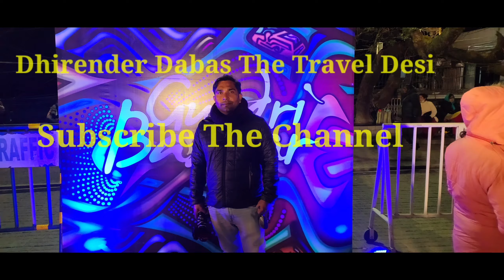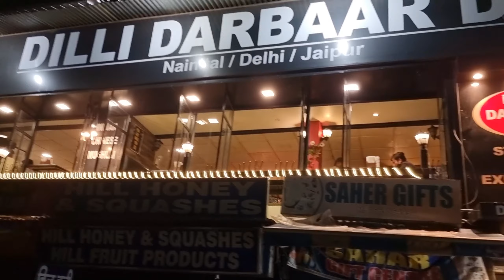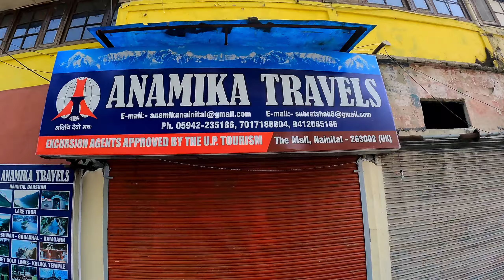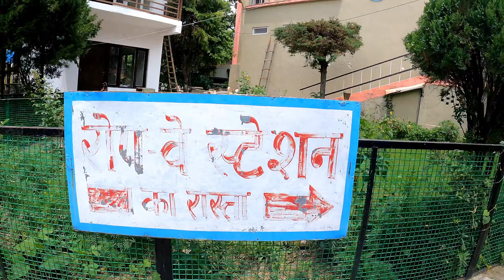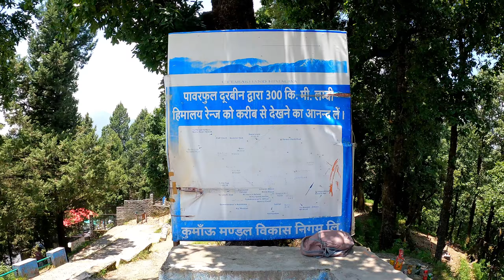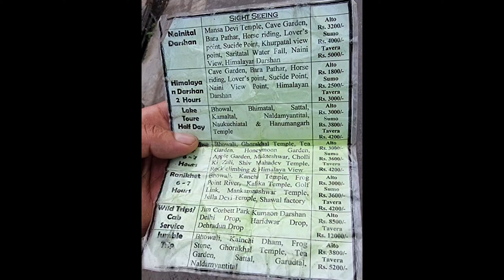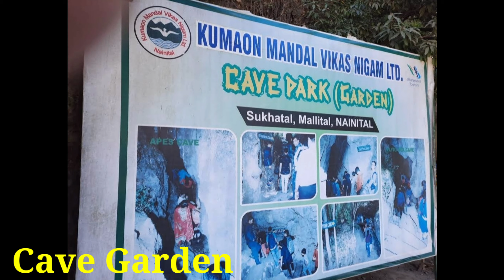Nanital Uttrakhand / Budget Tour / Nainital Tourist Places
नैनी' शब्द का अर्थ है आँखें और 'ताल' का अर्थ है झील। बर्फ़ से ढ़के पहाड़ों के बीच बसा यह स्‍थान झीलों से घिरा हुआ है। इनमें से सबसे प्रमुख झील नैनी झील है जिसके नाम पर इस जगह का नाम नैनीताल पड़ा है
नैनीताल में घूमने के लिए 10 बेहतरीन जगहें और करने लायक चीज़ें
कैसे पहुंचे नैनीताल ...
नैनीताल में घूमने के लिए खूबसूरत जगहें #1: नैनीताल झील ...
सर्वश्रेष्ठ नैनीताल पर्यटन स्थल #2: टिफिन टॉप ...
नैनीताल में पर्यटन स्थलों की यात्रा अवश्य करें #3: पंगोट और किलबरी पक्षी अभयारण्य ...
नैनीताल पर्यटन स्थल #4: नैना पीक
हालांकि आपको बता दें कि नैनीताल घूमने का सबसे अच्छा समय मार्च से जून के बीच का है। हालांकि, इन महीनों के बीच में ही यहां आना जरूरी नहीं है। दरअसल, आप साल के किसी भी समय यहां की यात्रा कर सकते हैं। बात बस इतनी है कि अगर आपको सर्दी का मौसम पसंद नहीं है, तो जाहिर तौर पर गर्मी के महीने आपके लिए सबसे अच्छे रहेंगे।
अगर आप इस तरह से नैनीताल घूमने के लिए 3 दिन और 2 रात का ट्रिप प्लान बनाते हैं, तो आपका नैनीताल घूमने का खर्च ₹7000 तक आ सकता

Nanital Uttrakhand. No Entry Without RTPCR Negative Report and E-Pass. A Beautiful City. Budget Tour. नैनीताल कैसे जाए, कहां जाए, कहां ठहरे, कहां घूमे, कितना खर्च आएगा.
 नैनीताल बजट में कैसे घूमे
 नैनीताल कितने दिन के लिए जाएं

My Another Channel  for all Unedited Videos
Traveler  Dhiren
Dhirender Dabas The Travel Desi
nainital vlog
nainital tourism
nainital weather today
today weather nnainital